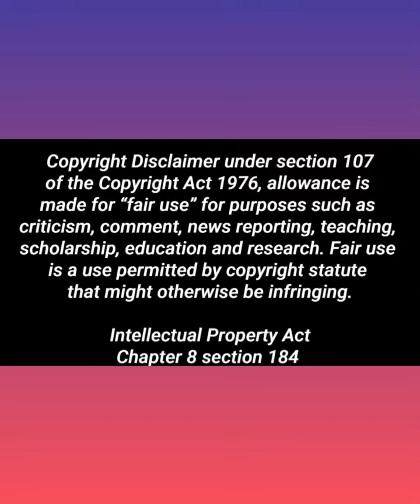WOW! THE DEEPER MEAING BEHIND FILIPINO LIP POINTING. WHAT INFLUENCED IT & WHY? 1ST LIP POINTING VID!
This video tries to explain what are the most probable reason why Filipinos have been heavily influenced and accustomed to  lip pointing which many other nationalities found amusing to downright hilarious.